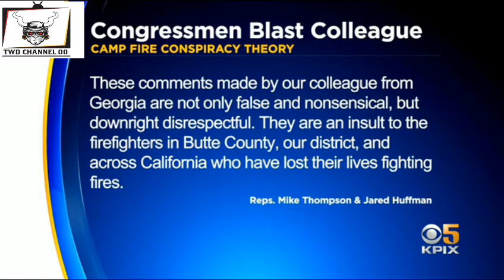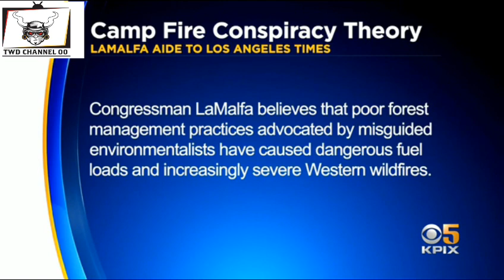Marjorie Taylor Greene And Space Laser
Marjorie Taylor Greene , also known by her initials MTG, is an American far-right politician, businesswoman, and conspiracy theorist who has been the U.S. representative for Georgia's 14th congressional district since 2021. A member of the Republican Party, she was elected to Congress in 2020 following the retirement of Republican incumbent Tom Graves, and reelected in 2022.

Greene has promoted antisemitic, white supremacist, and far-right conspiracy theories, including the white genocide conspiracy theory, QAnon, and Pizzagate.Other extremist conspiracy theories she has promoted include government involvement in mass shootings in the United States, baseless allegations of murder against the Clinton family, and 9/11 conspiracy theories.Before running for Congress, she supported calls to execute prominent Democratic Party politicians, including Hillary Clinton and Barack Obama.As a congresswoman, she equated the Democratic Party with Nazis, and compared COVID-19 safety measures to the persecution of Jews during the Holocaust, later apologizing for this comparison. During the 2022 Russian invasion of Ukraine, Greene promoted Russian propaganda and praised Vladimir Putin.Greene identifies as a Christian nationalist

Taylor Greene suggested that the 2018 California wildfires may not have been due to climate change leaving vegetation drier and more combustible. No, instead she advanced the theory that, drum roll please, some kind of “space laser” .